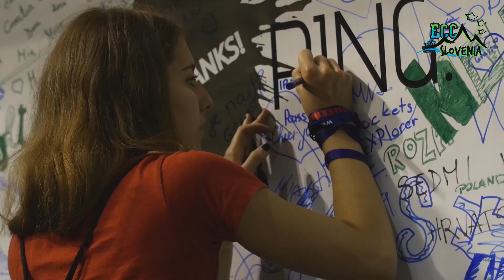ECU European Cheerleading Championships 2015 - highlights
The ECU European Cheerleading Championships 2015 were held in Slovenia! Competitors from all parts of Europe competed for titles of European Champions in different categories of cheerleading and cheer dance. The competition took place on 27th and 28th of June 2015 in Hala Tivoli, Ljubljana.